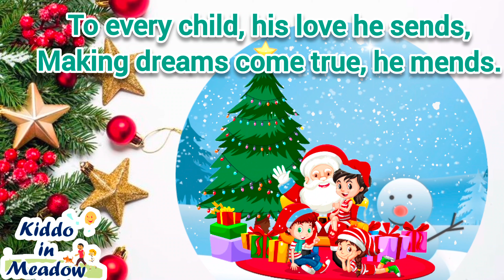Jolly Santa's Christmas Song for Kids | Super Duper Christmas 🎅🎶"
Join us in this merry holiday adventure with Super Duper Christmas! 🎄🎁 Let your little ones immerse themselves in the festive spirit with our delightful Santa-themed song for kids. Watch Santa Claus spread joy, presents, and cheer in this heartwarming Christmas song. Sing along with catchy tunes that will have the whole family dancing and smiling! 🎅🎶

Lyrics -
In a snowy world of delight,
Comes Santa Claus in the night.
With his sleigh and reindeer flight,
Spreading joy, oh, what a sight!

In a suit of red and white,
Glimmering with magical light,
Down the chimney, quick and bright,
Bringing gifts until morning light.

His laugh so jolly, his smile so wide,
Bringing warmth, nowhere to hide.
To every child, his love he sends,
Making dreams come true, he mends.

So listen close on Christmas Eve,
For Santa's sleigh, you might perceive.
His spirit of giving, pure and true,
Brings cheer and love to me and you!

About the Channel:
Welcome to our fun-filled YouTube channel for kids! 🎉 Join us on exciting adventures, entertaining stories, and educational journeys that will spark your child's imagination and creativity. We offer a safe and joyful space where children can learn, laugh, and explore through engaging videos, interactive games, and delightful animations. Parents can rest assured knowing that our content is age-appropriate and designed to inspire young minds to dream big and embrace curiosity. 🌟